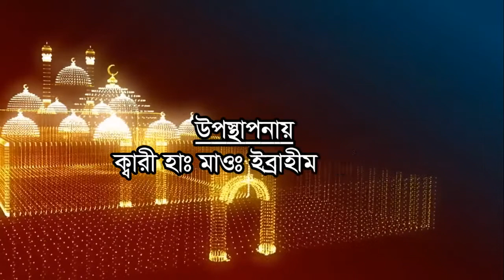ইসলামিক শিক্ষামূলক অনুষ্ঠান ‘আলোর পায়রা’ দেখতে চোখ রাখুন চ্যানেল কর্ণফুলীর পর্দায়।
channel kornofuli